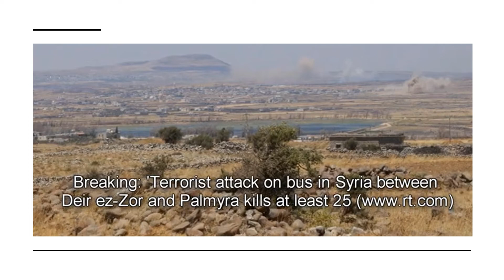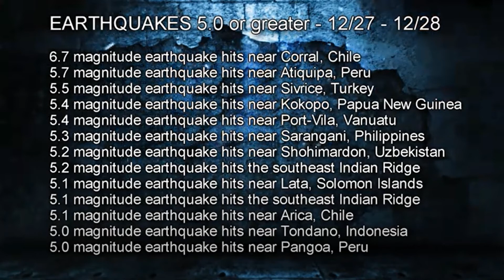Nuusgebeure Nuwejaarsdag 2021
Die jongste nuusgebeure met die klem op die profetiese implikasies.  Hoe na is ons op hierdie Nuwejaarsdag aan die eindtyd gebeure?